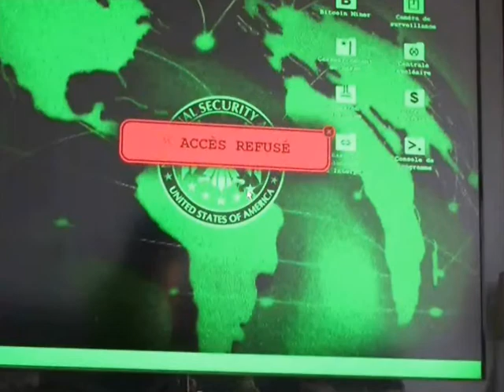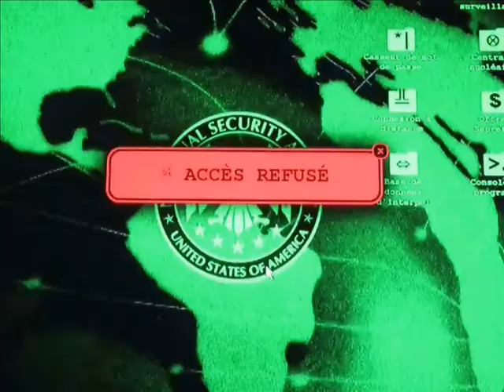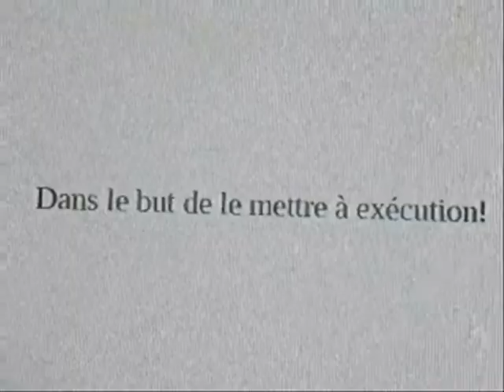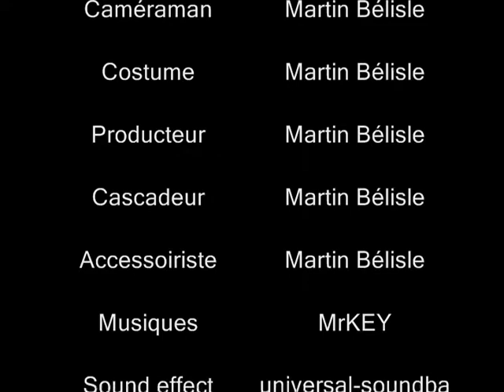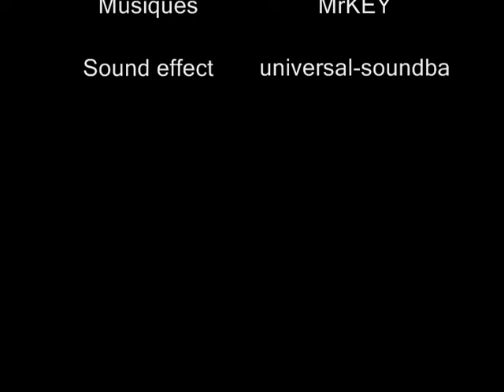Les Chroniques Du Pirate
Les 6 parties enfin réunis! Voilà l'épisode complet des Chroniques du Pirate. Une aventure brutale et expérimentale!

La partie 6 est ici, la scène finale!

LePirate et Steve répondent à un contrat pour la compagnie YOLO Corp. Enterprize. Tout ne se passe pas comme prévu! Suivez nos héros dans un récit rempli d'actions et de violence!

Merci d'être de plus en plus nombreux! Si vous aimez, n'hésitez pas à mettre un pouce bleu!  Si vous avez des suggestions de recettes la section commentaire est là pour ça!